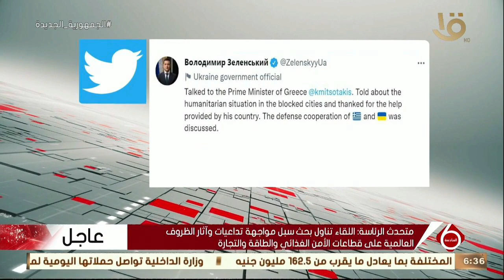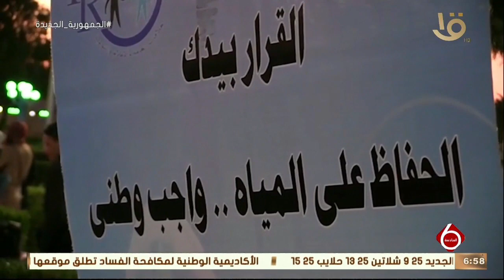نشرة السادسة| أهم الأخبار السياسية والاقتصادية محليا وعالميا.. 25-3-2022